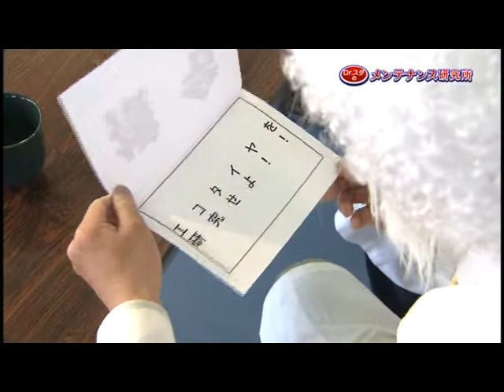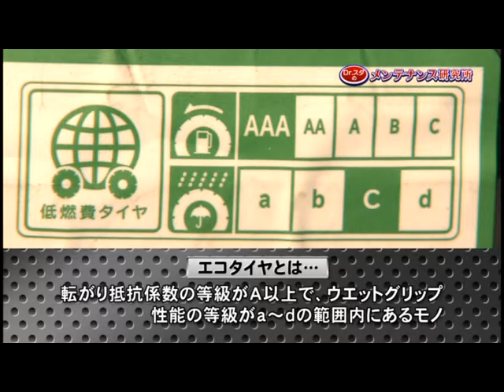エコタイヤを研究せよ！